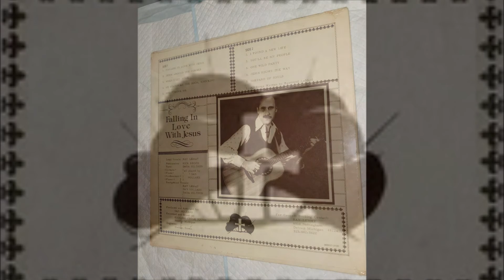Ray Lemay - 1974 LP: Falling In Love With Jesus - B4 Jesus Knows The Way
Ray Lemay
LP: Falling In Love With Jesus
Released: 1974
Style: Ethereal, Folk Rock, Lo-Fi
Bass, Backing Vocals – Dana Hilthon
Engineer – Sheldon Brown.
Guitar, Flute, Synthesizer, Piano, Backing Vocals, Producer, Arranged By – Dan Hollars
Lead Vocals, Backing Vocals – Ray Lemay
Percussion – Rick Reoch
Produced & Arranged by Dan Hollars
Tracklist
1a Falling In Love With Jesus
2a Jesus Around The Corner
3a When I Get Home
4a He Stands At The Door, Knocking
5a Spirit Move Me
1b I Found A New Life
2b You'll Be My People
3b One Wild Party
4b Jesus Knows The Way
5b Shepard Of Souls
ALL SONGS WRITTEN BY RAYMOND LeMAY

Thumbs-up for this Detroit man and his custom lp of rural acoustic rock. Variety of moods, including gentle folkrock with flute (the title song), dreamy acoustic with steel-guitar (‘Jesus Around The Corner’ and ‘Jesus Knows The Way’), rock (‘When I Get Home’ with sharp electric guitar), ballads (‘He Stands At The Door, Knocking’) and rural folk (‘You’ll Be My People’). Creative synth backing on ‘I Found A New Life’. Also some fine country twangers, ‘Spirit Move Me’ and ‘One Wild Party’, the latter with the line “drinkin’ in the Lord like he was wine”. Cool primitive cover art, too.  (Ken Scott - Archivist)